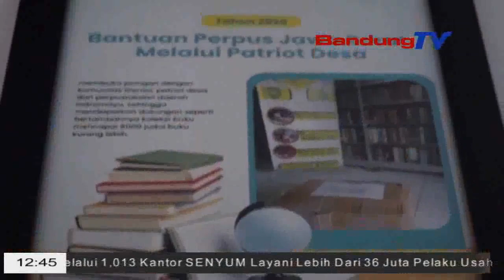TP PLN MASRAHKEUN BANTUAN KENDARAAN LISTRI KEUR PERPUSTAKAAN KELILING DI INDRAMAYU